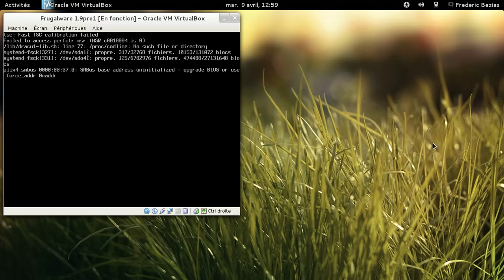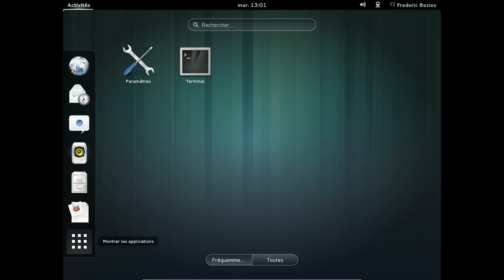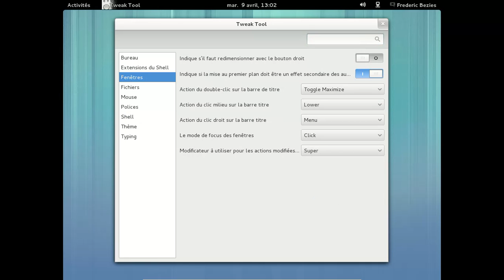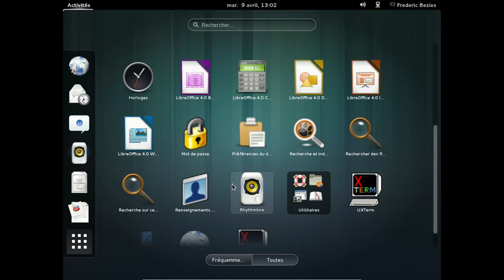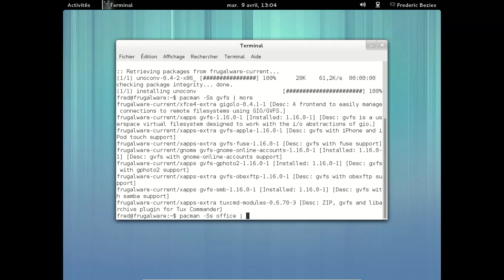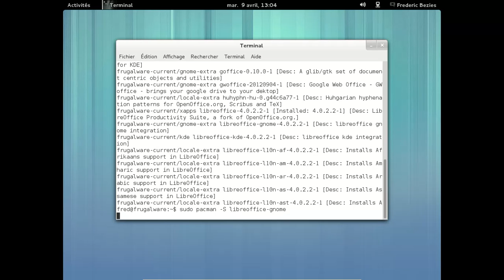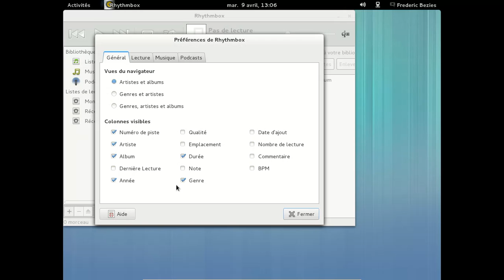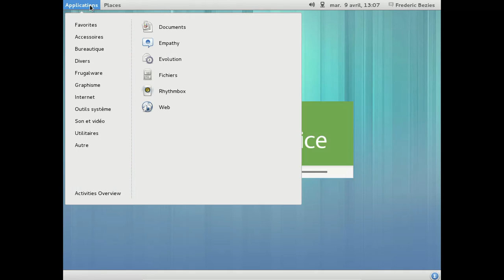Frugalware Linux 1.9pre1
Frugalware Linux 1.9pre1 - Gnome 3.8 dans VirtualBox